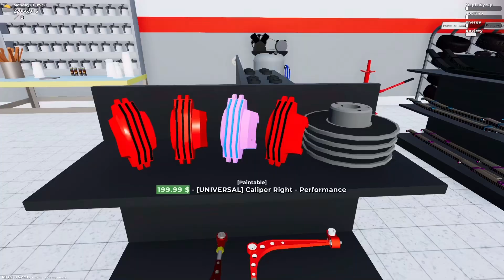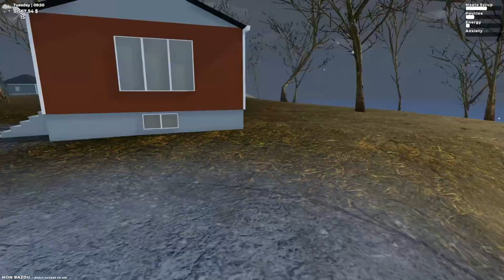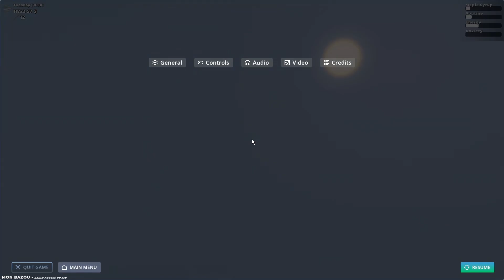Mon Bazou: Let's Play |23| A Cabin, A Boat, and The Konig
As a sucker for survival and having a need for tedious task based simulators in my life, I decided to give Mon Bazou a go. Now it is a My Summer Car Lite (the dev said he loved MSC and took inspiration from) but in 2000's Canada during the Fast and Furious days.
Welcome to one of the weirdly cool finds I'm going to be uploading as I feel like playing, Once Upon a Series.
 Build your crappy vehicle into a race car by installing the parts yourself. Make money by cutting wood, racing at night or delivering pizza. Maybe you want to manage a sugar shack and make tons of maple syrup or build yourself a big garage?
Context
You need to keep yourself fed by drinking delicious Maple Syrup and eating Poutine, welcome to Canada!It's taking place in 2005 with the hot scene of tuned cars and wanna-be streets racers.
How about in-game cash ?
- Boil sugar water and sell barrels of Maple Syrup- Streets races at the night meet
- Deliver pizzas
- Grow plants / Sell weed joint
- Grow & Cut down trees to sell logs, or split it and sell for firewood
- Gather parts at the scrapyard to sell

-PC Specs 11/14/2022-
Processor:
AMD Ryzen 5 2600 Six-Core Processor
Video Card:
NVIDIA GeForce GTX 1050 Ti
RAM:
32 GB
Operating System:
Windows 10